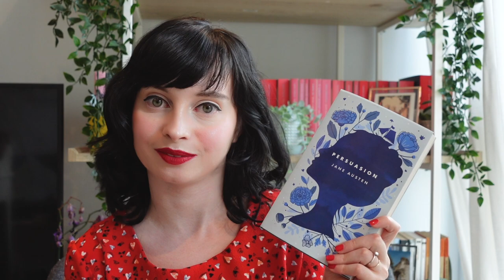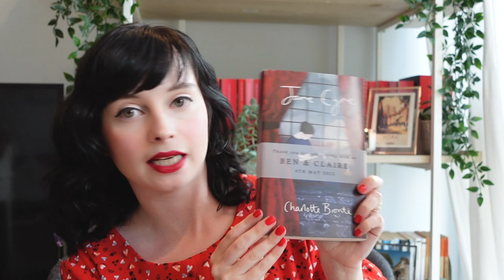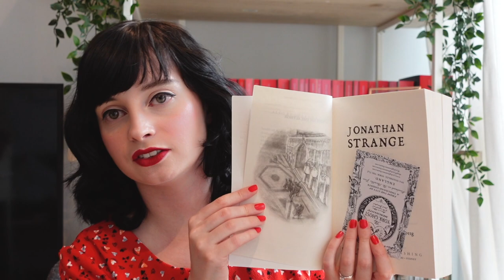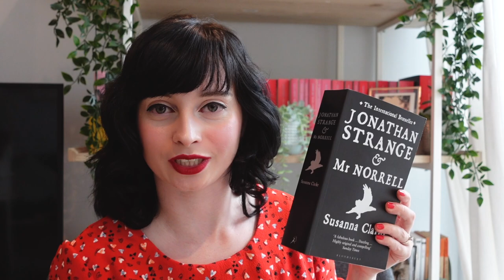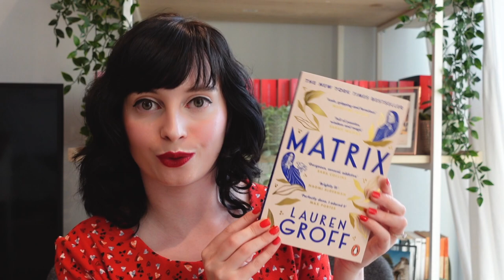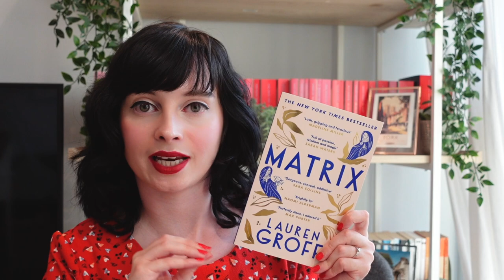Birthday haul & trip 📚 Books, ghosts and my favourite places in York!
27 and still full of chaotic energy ✨ My visit to the Tower of London and York for my birthday! Featuring a book haul, souvenirs from York and my favourite places in the city including the York Ghost Merchants 👻

Books mentioned:
The Six Wives of Henry VIII by Alison Weir
Jonathan Strange & Mr Norrell by Susanna Clarke
Blood, Fire and Gold by Estelle Paranque

Places mentioned:
The Tower of London & Superbloom
York Minster
Walmgate Ale House
York Cocoa House
York Merchant Adventurer’s Hall
The York Roast Co.
The Ghost Merchants
Museum Gardens
Minstergate Books